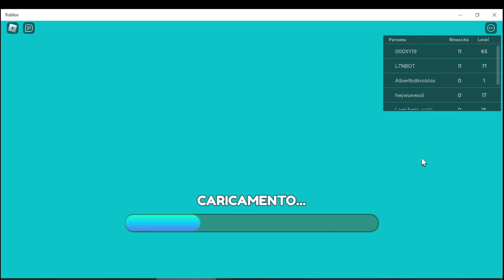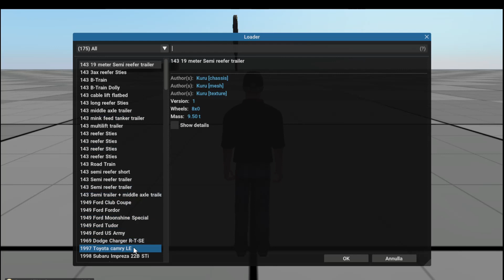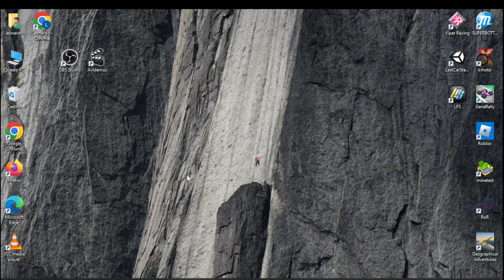Buon Natale a tutti!